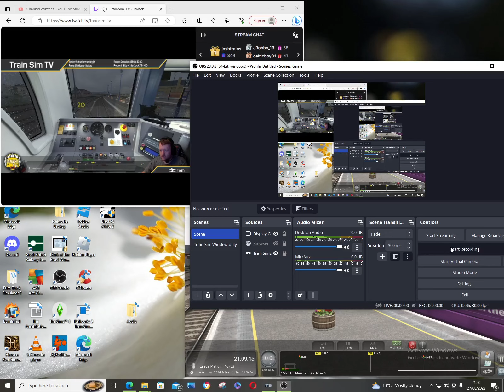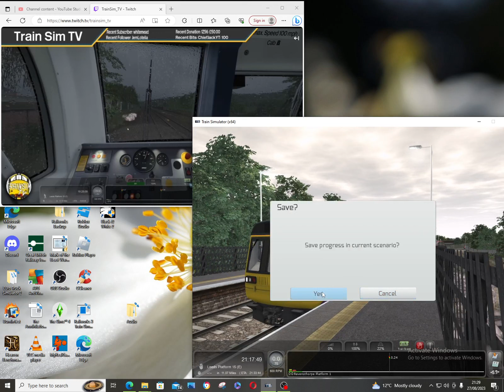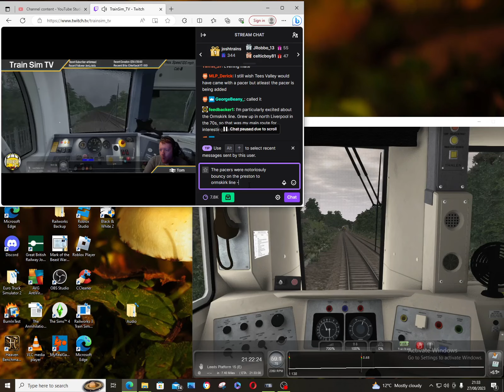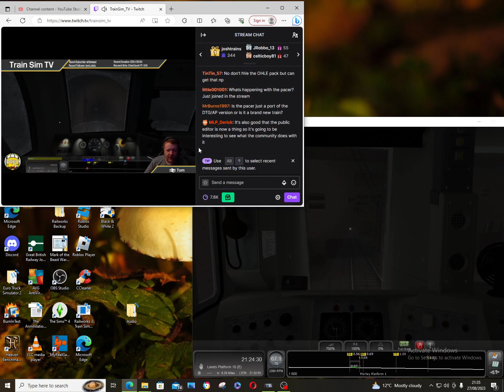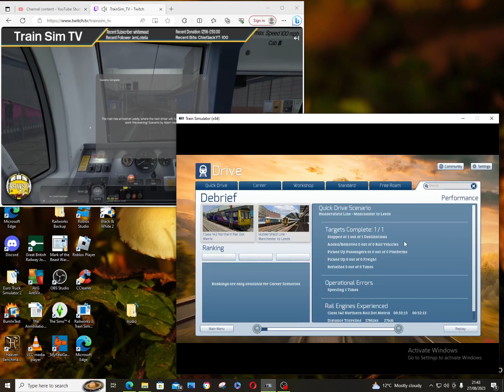Train Simulator: Train Race! Class 185 Vs Class 142 Pacer - Huddersfield to Leeds